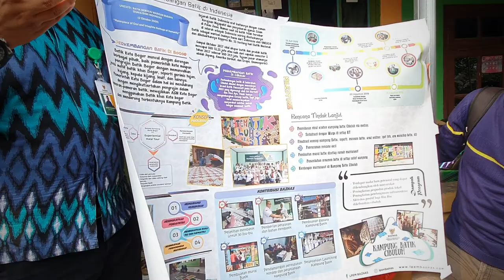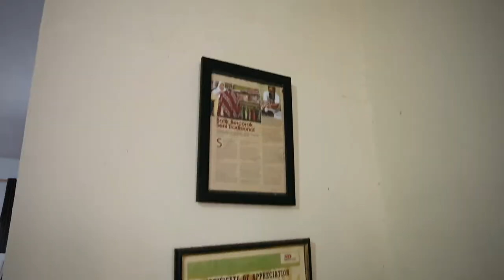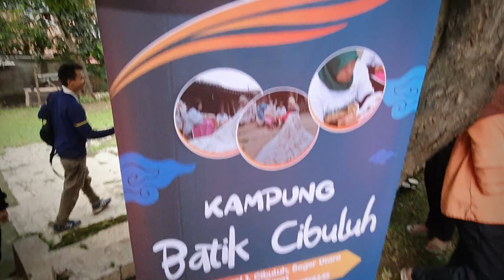IESWC 2019: Visit to Kampung Batik Cibuluh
Islamic Economics Winter Course 2019 is a program held by collaboration of BAZNAS (National Zakat Board) Indonesia and Department of Sharia Economics IPB University. After a 3 days lecture sessions in class and 1 day industrial visit to Jakarta, on the 5th day all the participants had chance to visit Kampung Batik Cibuluh. It is a kampung which was developed together by BAZNAS and IPB University as well as the people, become a center of production and education of batik with Bogor style patterns.

Direkam menggunakan Galaxy Note 10
Disunting dengan aplikasi Quik